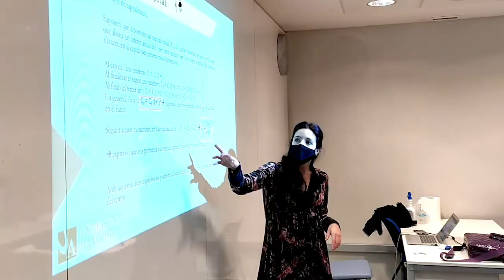Bàtxelor en Administració d'empreses de la Universitat d'Andorra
El bàtxelor en Administració d'empreses de la Universitat d'Andorra és una titulació de primer cicle universitari de tres anys de durada que forma professionals capaços d'administrar i gestionar organitzacions, així com d'iniciar el seu propi negoci. S'ofereix en modalitat presencial, semipresencial o virtual, i destaca per l'atenció personalitzada als estudiants, la bona connexió amb el teixit empresarial i l'alt índex d'insersió laboral.

✅ En aquest vídeo, divers@s estudiants i la coordinadora dels estudis expliquen els trets diferencials d'aquesta titulació.